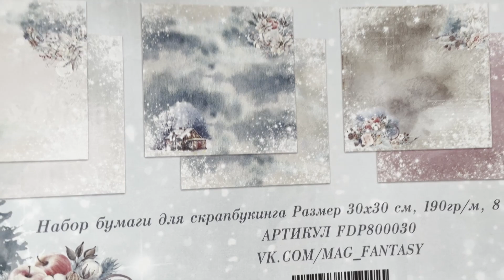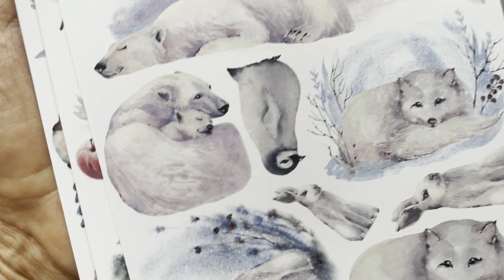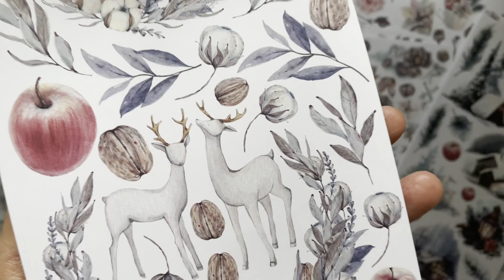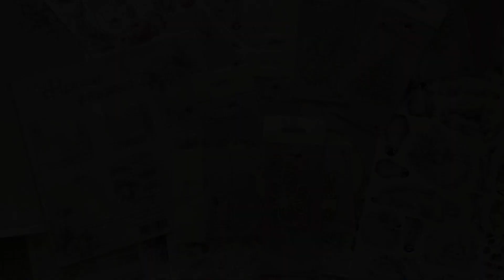Ножи для вырубки и чипборд Fantasy / Обзор дизайнерской посылки /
Обзор дизайнерской посылки от дизайнера Ольги Манаевой

Всем привет! это уже вторая моя дизайнерская посылочка! И в ней сказочная зимняя коллекция, конечно же ножи и чип😍😍😍 Приятного вам просмотра❤️